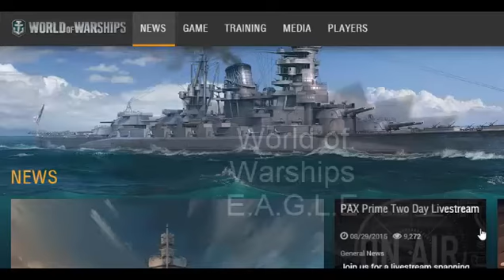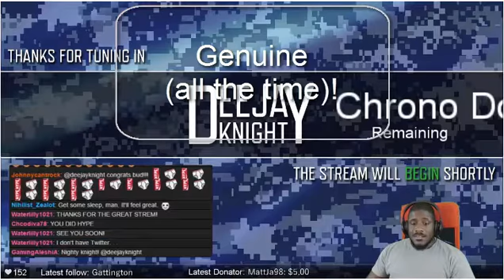DeeJayKnight E.A.G.L.E. Sail to Twitchcon